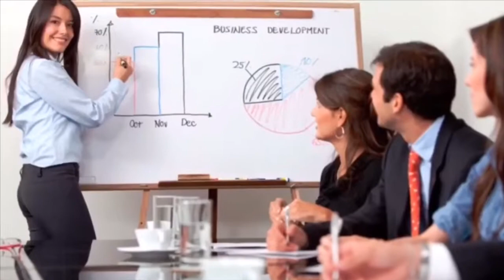What place in the House is responsible for CAREER GROWTH and REPUTATION. Part 1.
What place in the house is responsible for CAREER GROWTH and REPUTATION. We make it rhythmically and clearly! Part 1.

• in science Vastu (the forefather of Fenuy) - the side of the house The West is responsible for career growth, reputation, accumulation, professional growth, knowledge, responsibility and destination, we design in the Saturian style.

• in the horoscope Saturn patronizes the zodiac Capricorn, Aquarius (strengthen ourselves)!

• in numerology house or apartment number 7 (or in the sum of numbers 7). This house has the power of Saturn. We make it rhythmically and accurately!

And also What place in the house is responsible for FULFILLING THE DESIRE.

Call Tel. / What's App 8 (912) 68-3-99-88.
Instagram: Design New House Olesia